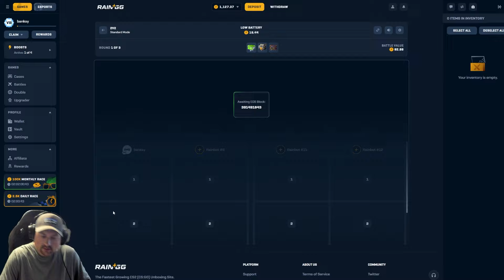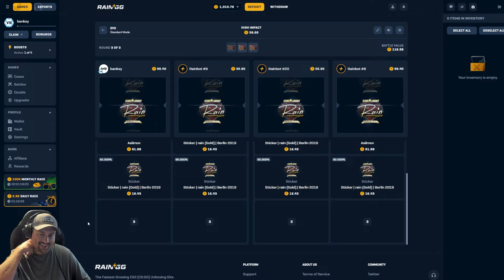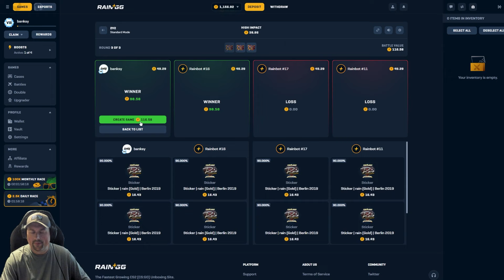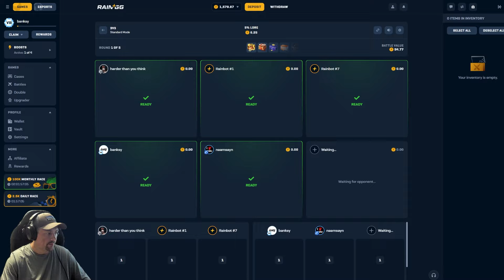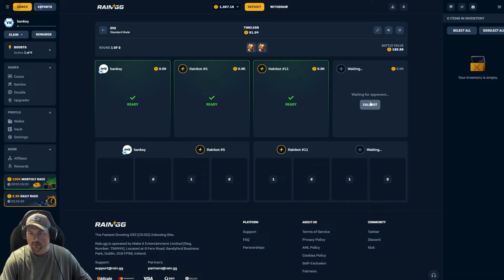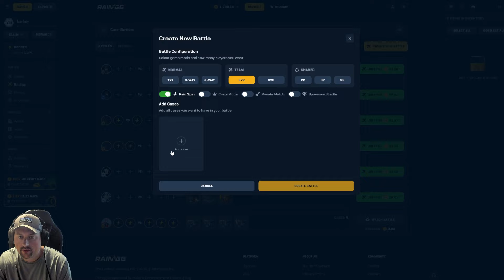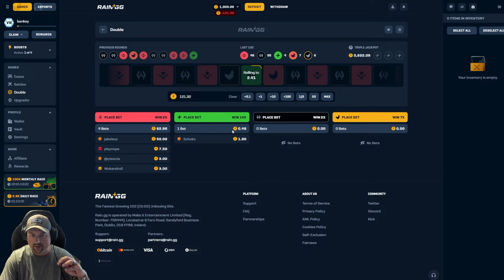HIGH IMPACT CASE BATTLES ON RAIN!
Today I did some high impact case battles on rain! Enjoy!